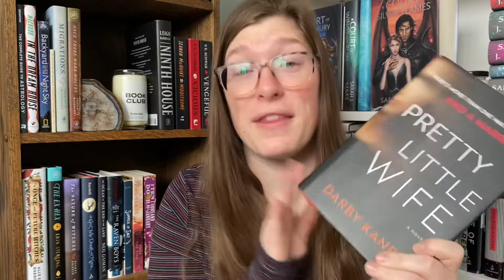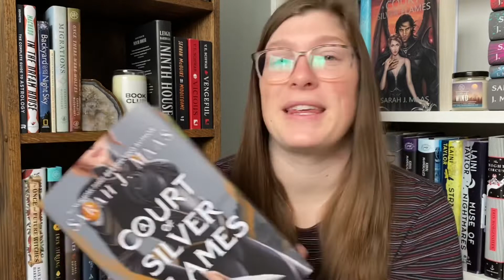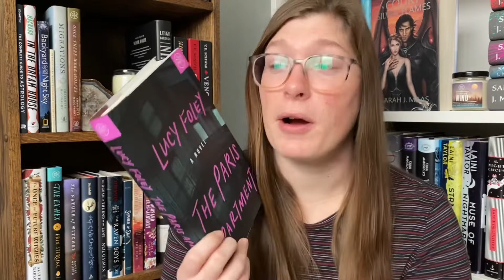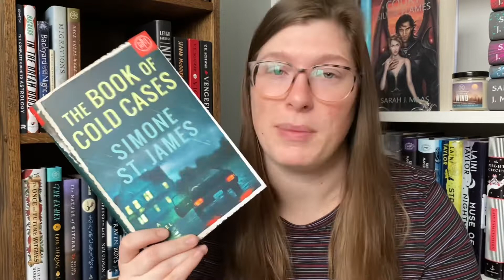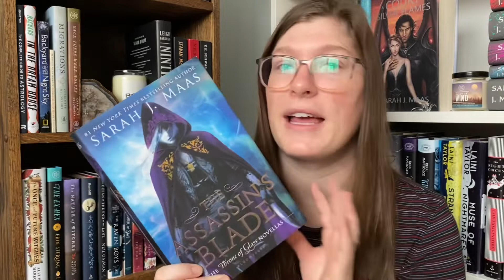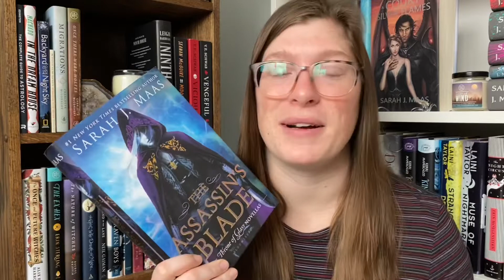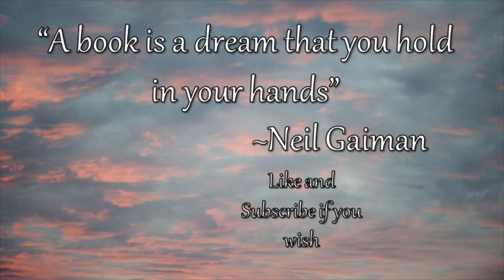March Wrap Up | Recent Reads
I read 14 books in March! I found a new series I love, reread some faves, and also found some duds.

✨ Sarah J. Maas Read-along info ✨

Christina and I plan to do non-spoilery live reading sprints throughout this whole readalong! We are also do a spoiler filled liveshow discussion for each book in the readalong as we finish them. So be sure to follow both of us on Instagram for updates on dates and times!